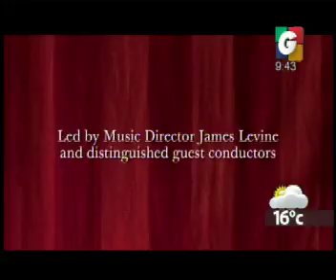VLM - Acar Klean